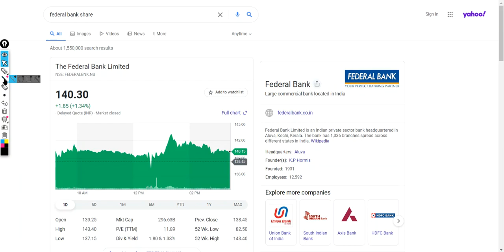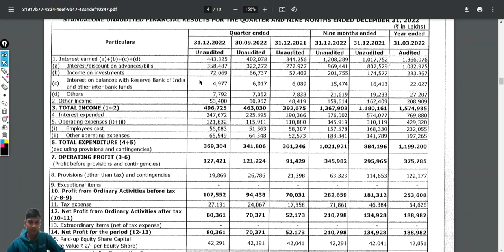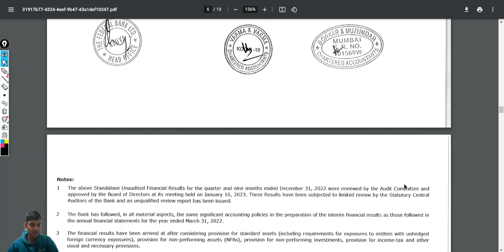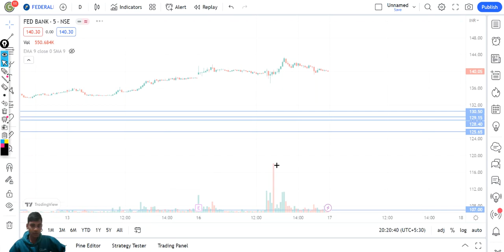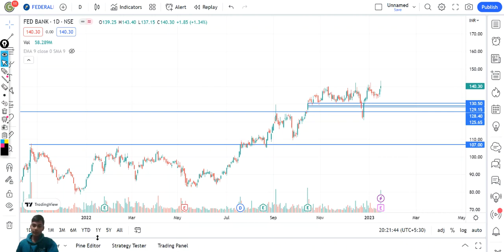Federal Bank Q3 Result || Federal Bank share latest news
In this video I Have done fundamental analysis as well as technical analysis on Federal Bank .